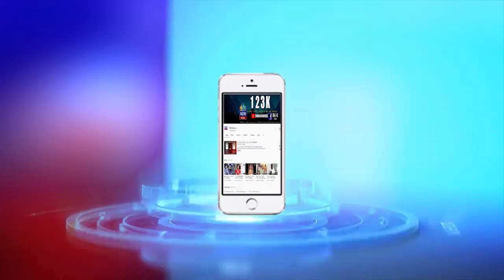నెల్లూరులో మంత్రి అనీల్ జ‌న్మ‌దిన వేడుక‌లు... - NDN News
మంత్రి అనీల్ కుమార్ యాద‌వ్ జ‌న్మ‌దిన వేడుక‌లు ఎన్టీఆర్ న‌గ‌ర్ లో ఘ‌నంగా జ‌రిగాయి. మాజీ కార్పోరేట‌ర్ దామ‌వ‌ర‌పు రాజ‌శేఖ‌ర్ ఆధ్వ‌ర్యంలో జ‌రిగిన ఈ కార్య‌క్ర‌మంలో వైసీపీ నాయ‌కుడు రూప్ కుమార్ యాద‌వ్ ముఖ్యఅతిధిగా హాజ‌రై, బ‌ర్త్ డే కేక్ క‌ట్ చేశారు. అనంత‌రం పేద‌ల‌కు అన్నదానం నిర్వ‌హించారు. ఈ సంద‌ర్భంగా వైసీపీ నాయ‌కులు, కార్య‌క‌ర్త‌లు, అభిమానులు ర‌క్త‌దానం చేశారు.